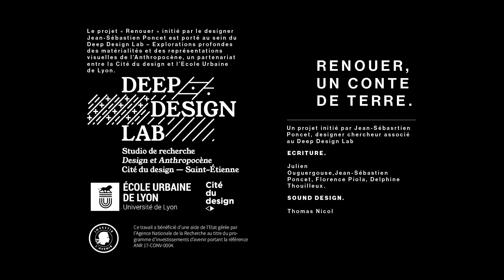RENOUER : UN CONTE DE TERRE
L’École urbaine de Lyon, portée par l’Université de Lyon, propose, pour la troisième année consécutive, le grand rendez-vous « À l’École de l’Anthropocène », pour comprendre, débattre, expérimenter avec des scientifiques, artistes, activistes, politiques et associations sur les mondes urbains et le changement global.

Mise en perspective historique du métabolisme des sols. Performance pour un clône de Renouée du Japon et un conteur interprète.

L’espèce humaine déplace 30 milliards de tonnes de gravats par an. Ce chiffre lui vaut entre autres le titre de force géologique. Témoin gênant de ces pratiques, la renouée du Japon les révèle par sa présence envahissante. Le godet, la benne ou l’épareuse sont ses véhicules. Elle forme avec ces objets industriels un dispositif critique à l’épreuve de l’aménagement. Au travers de la Renouée du Japon, la terre nous parle. L’histoire de son voyage jusqu’à nous est un conte jalonné d’objets de terre. C’est pour nous un témoin dont le récit permettrait une mise en perspective historique du métabolisme des sols.
Dans un récit à la première personne, La plante nous raconte son voyage du Japon à l’europe et comment après plusieurs décennies de conflit, elle finit par construire une forme d’alliance particulière avec les humains au travers d’une culture agropastorale dans la Vallée du Gier.

Avec :
Jean-Sébastien Poncet (France), designer indépendant, designer-chercheur associé au "Deep Design Lab".
Delphine Thouilleux (France), conteuse.
langue disponible pour cette séquence : français

Cette séquence sera diffusée en direct sur ecoleanthropocene.universite-lyon.fr.